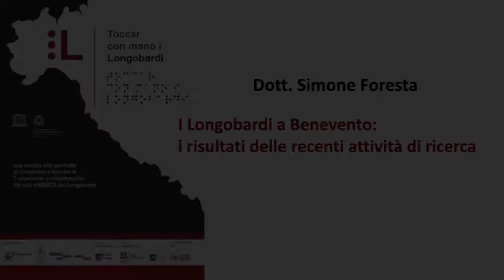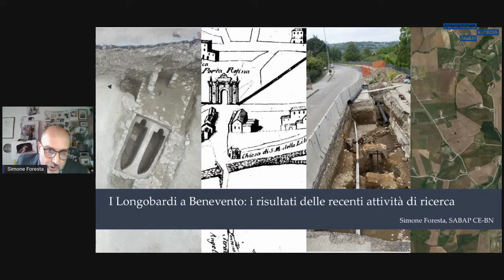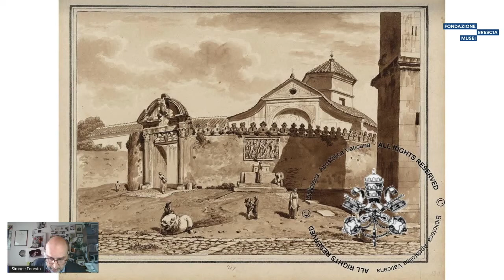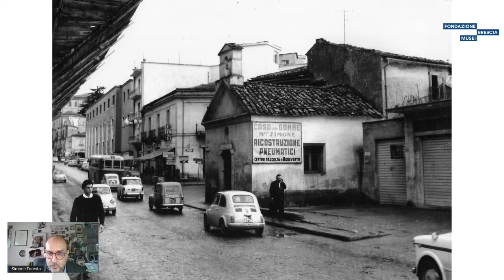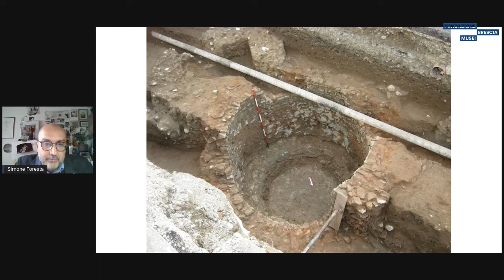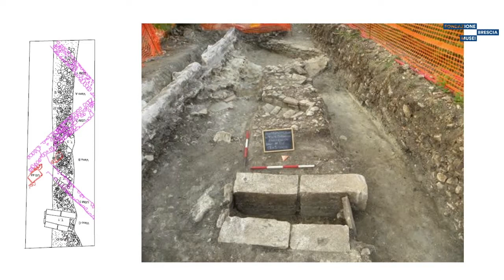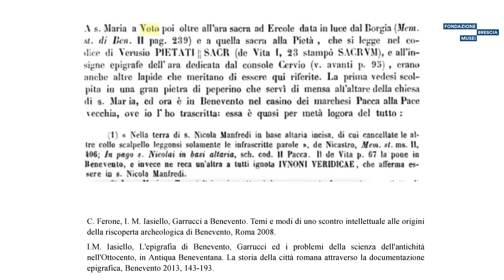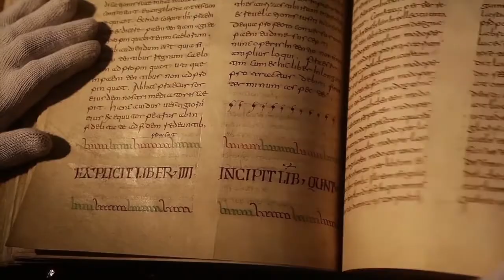I Longobardi a Benevento: i risultati delle recenti attività di ricerca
Toccar con mano i Longobardi | Ciclo di conferenze

Relatore:
Simone Foresta
Ministero della Cultura – Soprintendenza archeologia belle arti e paesaggio per le province di Caserta e Benevento